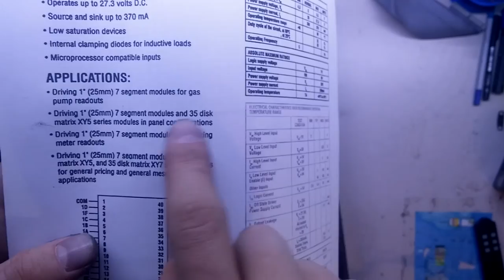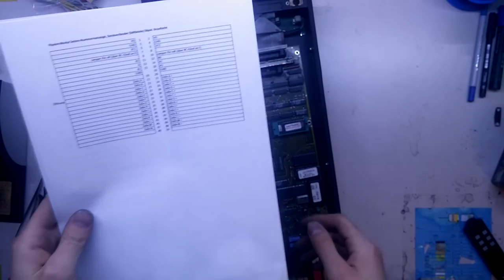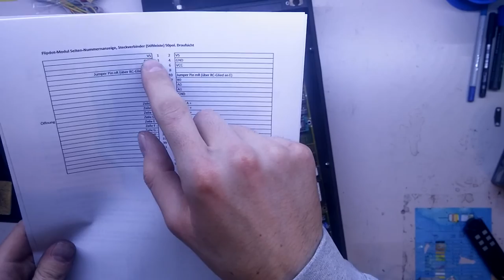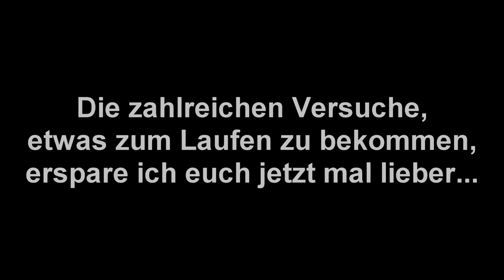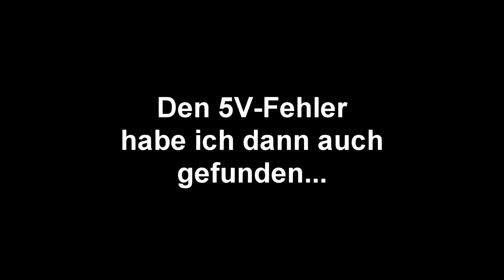Projekt LAWO - Flipdot-Umbau - #2: Ansteuerung der Flipdots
In diesem Video versuche ich, herauszubekommen, mit welchen Signalen das Flipdot-Modul der Seitenanzeige angesteuert werden muss, damit sich etwas tut. (Ich habe ziemlich viele Fehler gemacht, war wohl nicht mein Tag)